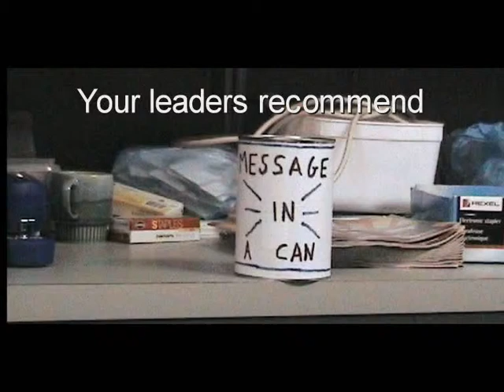Message in a Can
Yet another trailer I made for the 2008 youth group movie.